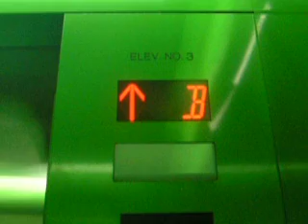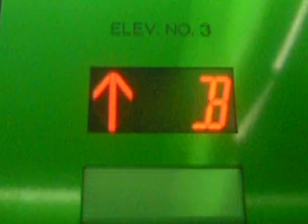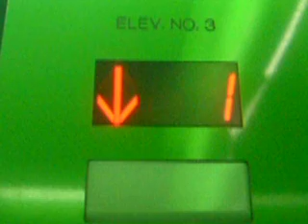Unbranded Hydraulic Elevator at the Speed Art Museum's South End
Riding the green-walled elevator near the south end of the Speed Art Museum.  It's kind of tucked in a corner by the stairs.  What is the brand of this elevator?  Installed in 2016???